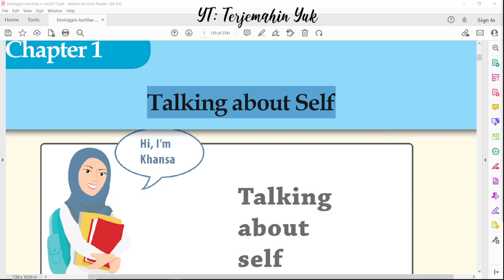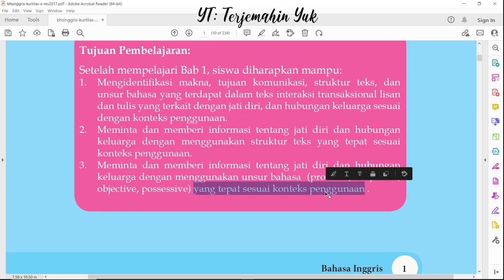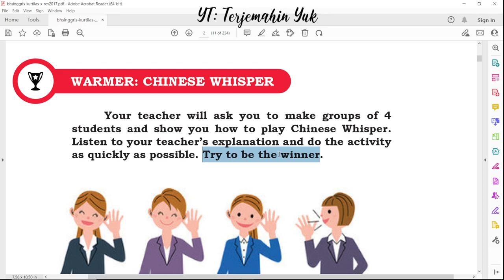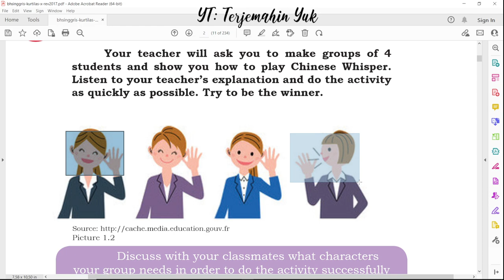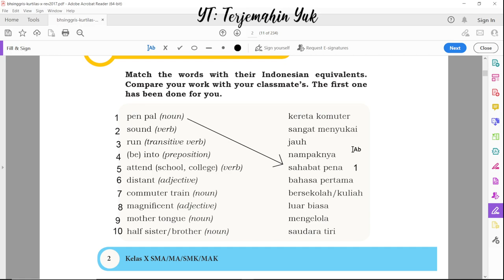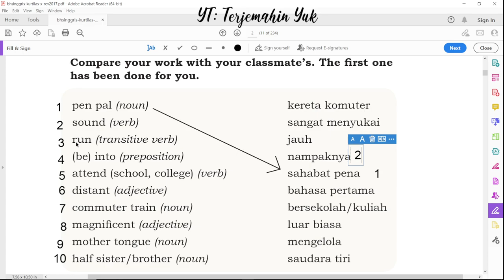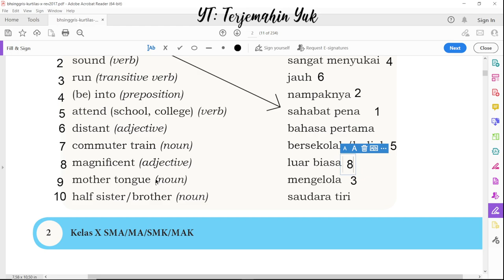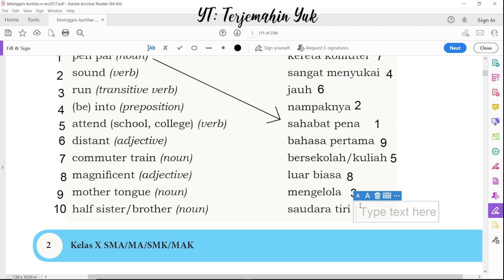Hal. 1-2 kelas 10 Terjemahan Buku Bahasa Inggris SMA Kurikulum 2013 Revisi 2017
Talking about self
memperkenalkan diri

terjemahin yuk
terjemahinyuk